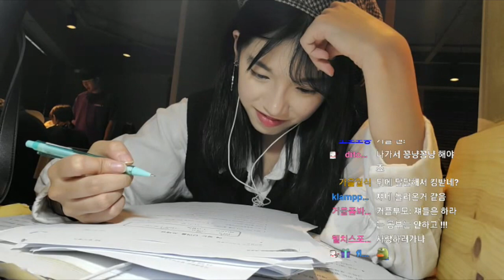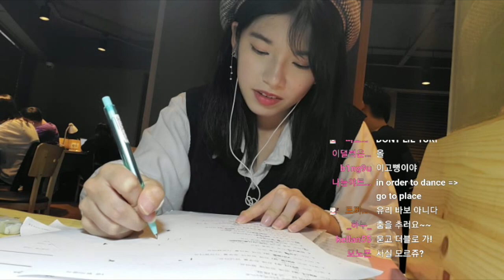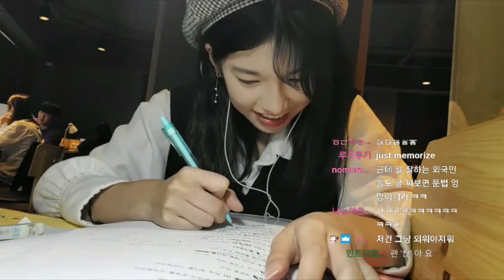[공부ASMR] Study with me | 유리랑 같이 공부하자! 근데 이게 먹방이야 공부야...? |한국어학생|스터디카페|씹는 소리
조용하고 공부중인 유리 ~ Study with me  같이 공부하자!
먹방전에공부 @0:46
공부를 시작하다 @2:26
씹는 소리 @0:58